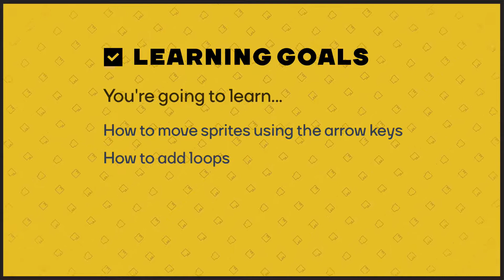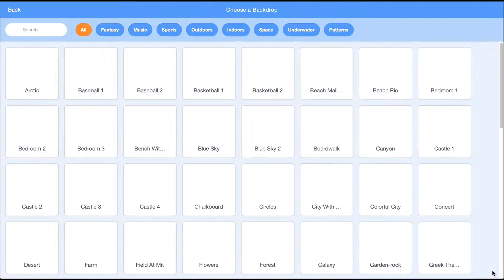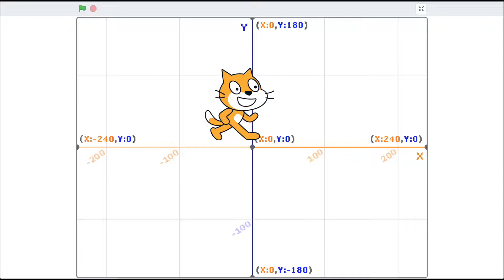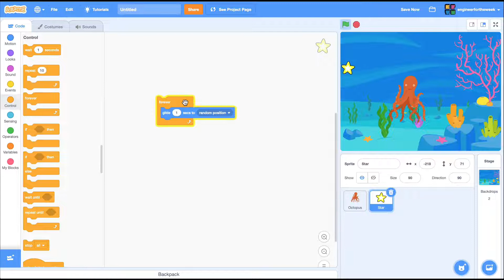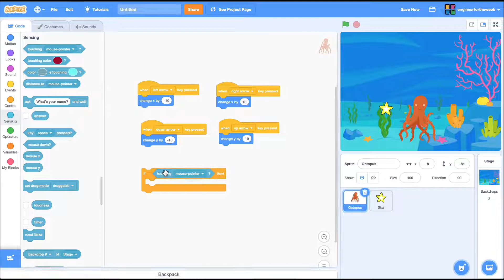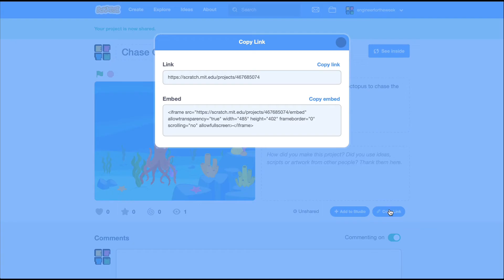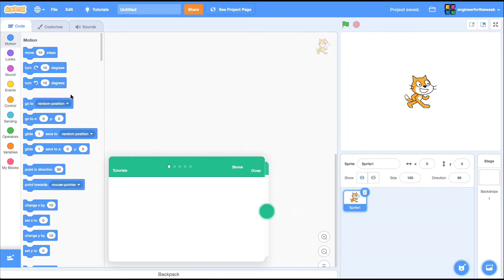Tutorial: Create a Chase Game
In this tutorial, you'll learn how to create a simple chase game on Scratch using block-based programming. You'll learn how to move Scratch sprites using the arrow keys, and how to add loops and conditionals. This tutorial is part of Meta's Engineer For The Week program, which aims to demystify the world of tech, empowering youth to explore engineering and develop computer science skills.